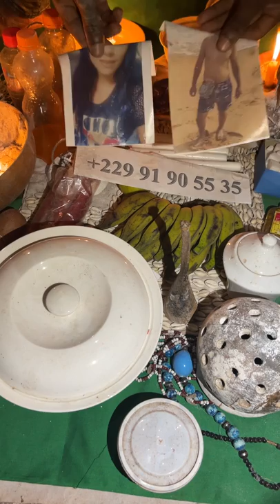RITUEL D’AMOUR DU RETOUR D’AFFECTION RAPIDE || RITUEL DU RETOUR AFFECTIF(RETOUR AFFECTIF,AFFECTION)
rituel d'amour avec cadenas,rituel d'amour avec de l'eau chaude,comment faire le rituel d'amour avec du miel
le grand rituel sacré du cadenas d amour,rituel d'amour de pleine lune,rituel d'amour avec de l'eau,rituel d'amour retour de l'etre aimé,rituel d'amour a distance,rituel sacré du cadenas d'amour
rituel d'amour facile et efficace,rituel d'amour avec le nom,rituel d'amour magie blanche,rituel d'amour magie rouge,rituel d'amour magie noire,magie blanche rituel d'amour efficace,magie rouge rituel d'amour

retour de l'etre aimé temoignage,retour de l'etre aimé avec photo,retour de l'être aimé prière islam